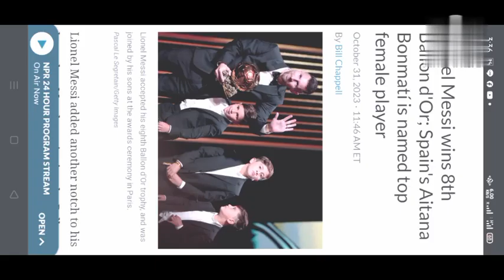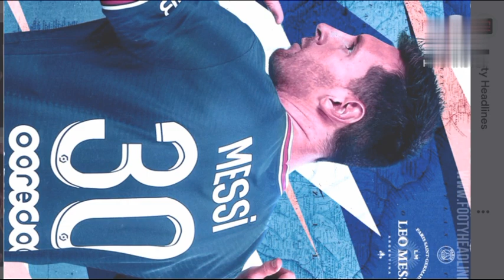messi messages from the stars sped up message in a bottlemessi inter messi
messi
messi song
messi interview
messi ballon d'or 2023
messi goal